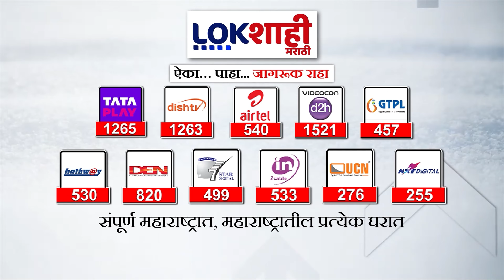Ambernath Crime News | जमिनीच्या वादातून हत्या, 24 तासात आरोपींना बेड्या | Lokshahi News